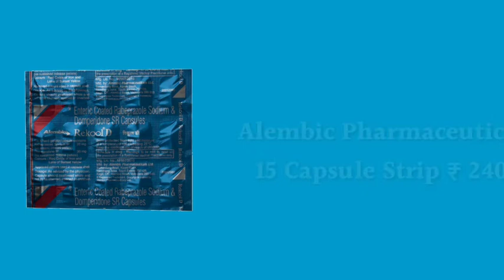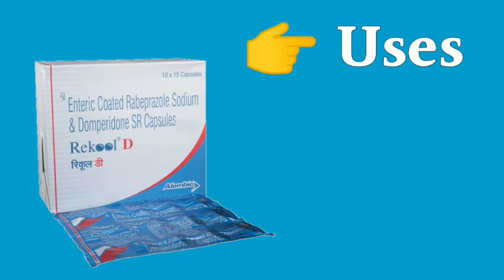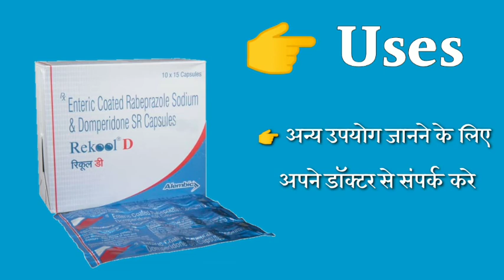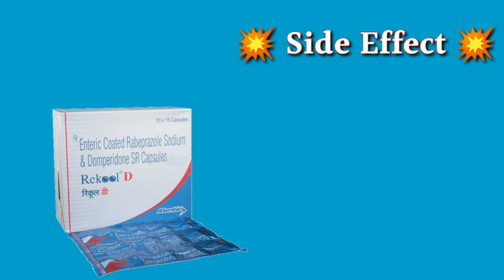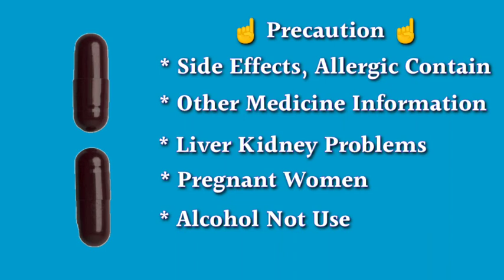rekool d capsule uses | price | composition | dose | side effects | review | in hindi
This video is all about Rekool d capsule, its uses, side effects, ingredients, price, dose, precautions and how to take, full detail in hindi